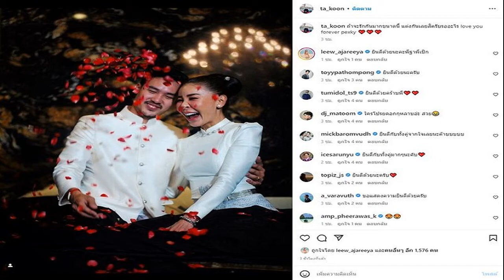สุขที่ใจ เดอะทอยส์ ถอยรถ7คันเดือนเดียว ซื้อออนไลน์ด้วย เอาเวลาไปคิดอย่างอื่น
เครียดความสุขคืออะไร ได้ข้อคิดจากโบกี้เพื่อนซี้ เดอะทอยส์ ถอยรถ 7 คัน เดือนเดียวบางคันซื้อออนไลน์ จะได้เอาเวลาไปทำอย่างอื่น
นักร้องนักแต่งเพลงเสียงเอกลักษณ์มากฝีมือทั้งคู่ โบกี้ ไลอ้อน หรือ พิชญ์สินี ควง ทอย The Toys เดอะทอยส์ หรือ ทอย ธันวา สองเพื่อนคู่ซี้ มาเปิดใจในรายการ 3 แซ่บ ตอนหนึ่ง โบกี้ เล่าว่า ทอยโทรมาถามช่วงหนึ่ง ความสุขคืออะไร โบ ตอนนั้นก็ประสาทอยู่บ้าช็อปปิ้ง บ้าซื้อทุกอย่าง อะไรไม่อยากได้ก็ซื้อ อยากได้ก็ซื้อ ไม่มีเงินไม่เป็นไรขอให้ได้ซื้อ เงินเก็บ เก็บไว้ในใจ
ทอยโทรมาเครียดมาก ความสุขคืออะไร เราจะมีความสุขได้ยังไง ความสุขคือการช็อปปิ้ง การช็อปปิ้งคือการบำบัดจิตใจ ถ้าเราอยากได้อะไร สิ่งนั้นให้ความสุขกับเรา ใครบอกเงินซื้อไม่ได้ มันได้ถ้าเงินมากพอ โบยกตัวอย่างอยากได้อะไรซื้อมา เราได้มันมาครอบครอง ถ้าเราไม่ได้มันชาตินี้ ไม่ได้แล้ว เราไม่รู้ชาติหน้าเราไปอยู่ไหน แต่ความจริงที่พูดมาก็เชื่อไม่ได้ ควรมีวิจารณญาณมากๆในการฟัง เพราะคนไร้สติ 2 คนมาคุยกัน
สุดท้ายทอยก็โอเคแค่นี้นะ หลังจากนั้นผ่านไปไม่ถึงเดือนด้วย ทอย โทรกลับมา โบกูเจอแล้วว่าความสุขคืออะไร กูชอบรถ ทอยซื้อรถมาเป็นสิบคัน (ทอย : ไม่ถึงสิบ 7 คัน) ทอยน่าจะเห็นโบซื้อเสื้อผ้า เสื้อผ้า เสื้อผ้า มันซ้ำกันแล้วมีความสุขตรงไหน ทอยลองไปซื้อรถ แล้วโทรกลับมานี่แหละความสุขของฉัน วันนั้นก็เป็นการค้นพบของโบว่าซื้อมาแล้วยังไงต่อ ทอย พูดมาสั้นๆเลย อ้าว

เมื่อถามว่ารถยังอยู่ไหม ทอย ตอบว่า ยังอยู่ก็ขับไป (มีรถอะไรบ้าง) ซูเปอร์คาร์ก็เล่น สปอร์ตคาร์ ทั่วไปเลย ซื้อในช่วงเดือนสองเดือน แต่ละคันจำเวลาไม่ได้ (โบ : ทอยนัดที่บ้าน แล้วยังไม่มาสักที ทอยบอกแป๊บหนึ่ง ซื้อรถอยู่) ล่าสุดผมสั่งออนไลน์มา สั่งซื้อรถ ผมอยากเอาเวลาไปคิดอย่างอื่น ไม่อยากไปเอง สั่งมาก็มาเลย จะได้ไปทำงานต่อ